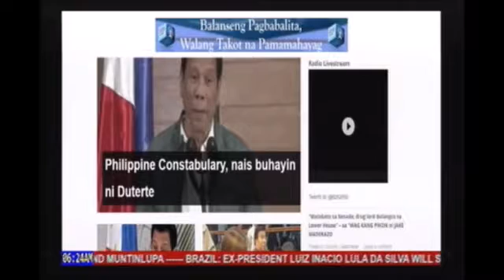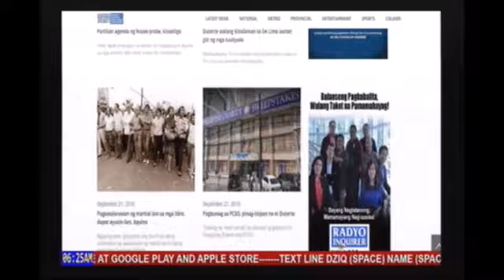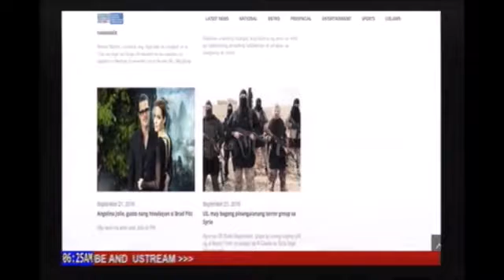BANNER STORY with JAKE MADERAZO and ARLYN DELA CRUZ 092116 part01